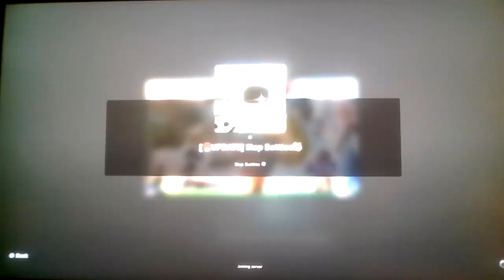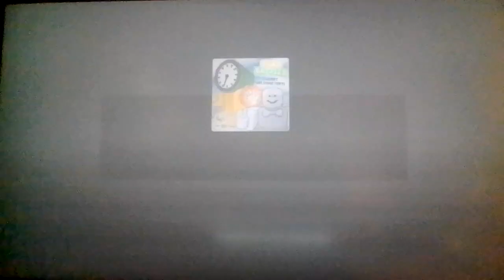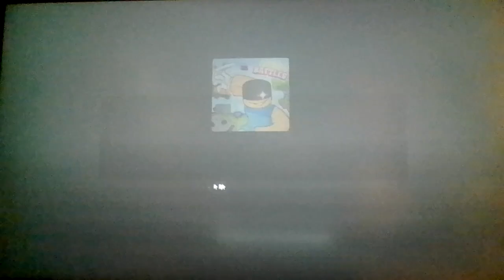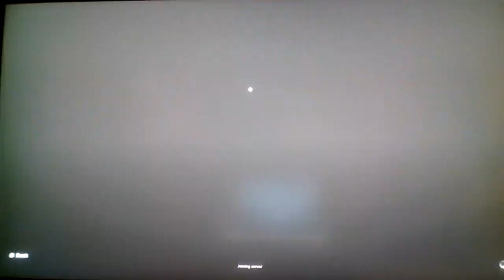Roblox Slap Battles' New Fan and Boxing Gloves!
Becoming Mike Tyson in Roblox